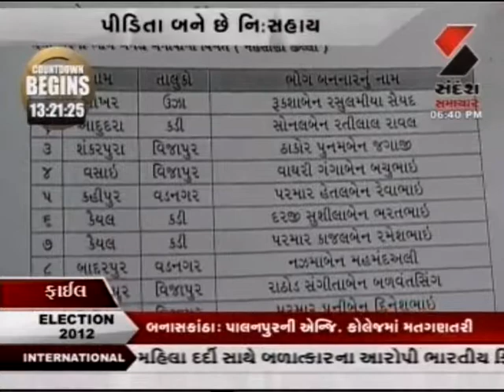Ruzan Khambatta-Stronger Laws for Rapist,100% Conviction,Sensitization & Protection of Women 1/3